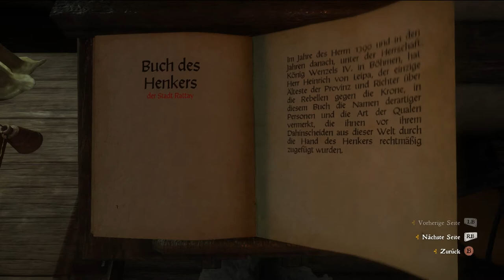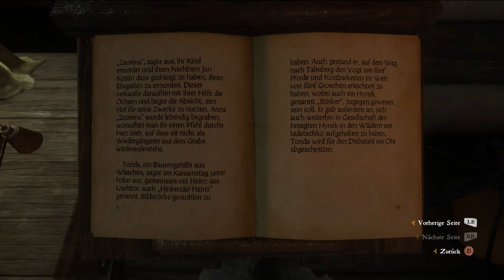Schreckliche Killer im Mittelalter | #62 | Kingdom Come Deliverance | [Lets Play] [Deutscht]